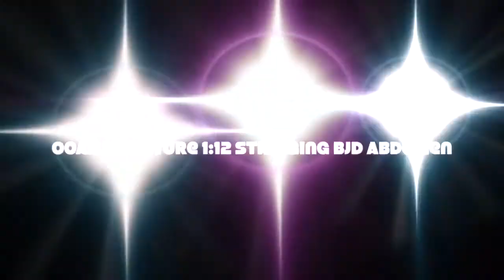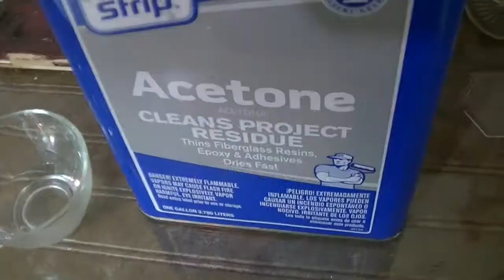Ooak Stringing Miniature 1:12 BJD through Chest and Abdomen by K-Elizabeth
This is a first attempt at constructing a miniature 1:12 ball jointed doll.

The song "Dance of the Mammoths" by The Whole Other can be downloaded for free as long as you see this credits in the listing